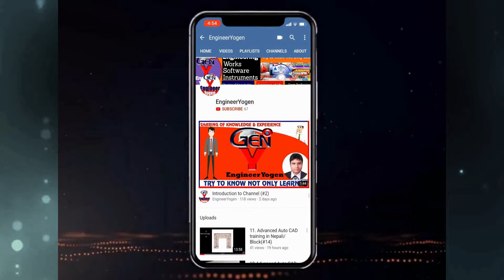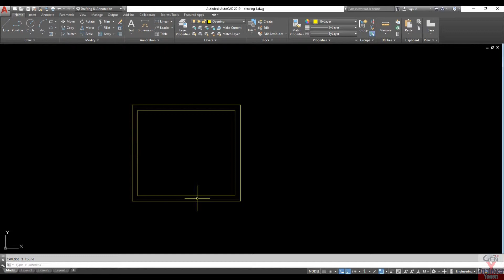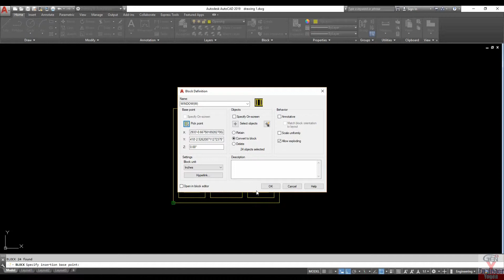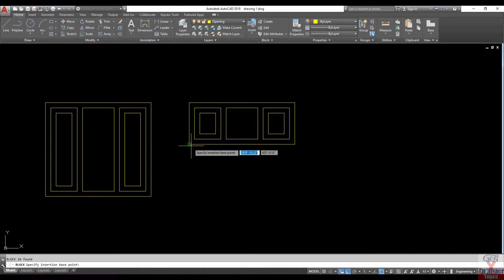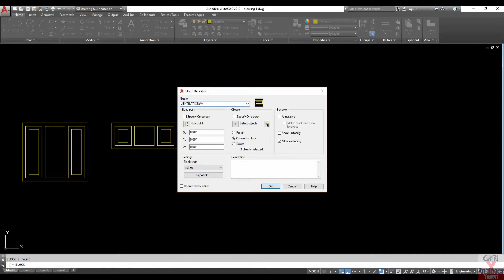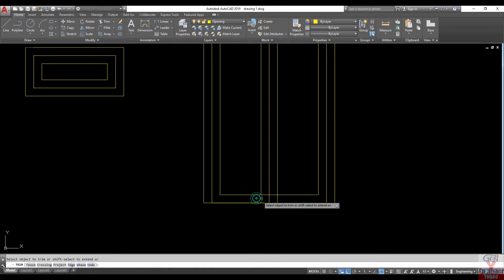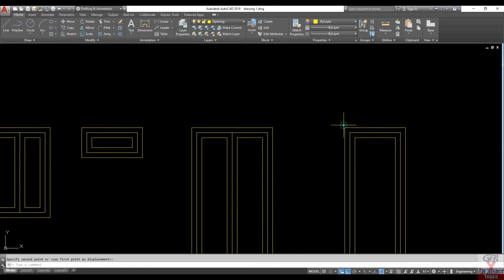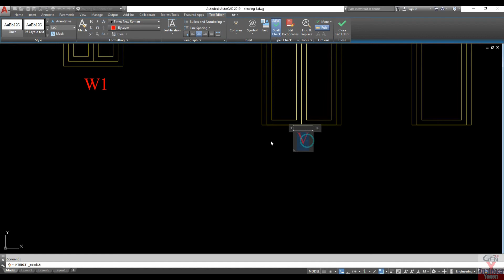17. Opening for Elevation (#19)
In this video yo can make opening like door window for elevation. It helps in opening schedule also.